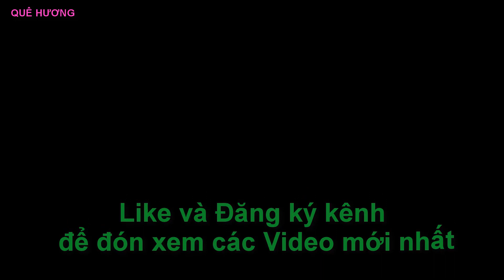Nấu canh chang chang với bầu và rau cải | QUE HUONG TIVI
Nấu canh chang chang với bầu và rau cải là món canh rất ngon, mát, dễ ăn, được người dân vùng biển Phan Thiết rất ưa thích . Thịt Chang chang  ngọt, mát, ăn không ngán, lại ngon, bổ, rẻ.
*Các bạn xem video thấy hay thì Like, Share và Đăng ký kênh  để mình có động lực làm ra các video hay về cuộc sống hàng ngày, về du lịch, lễ hội, ẩm thực, mua sắm,... của những người dân trên vùng đất quê hương Bình Thuận và các tỉnh thành khác trên đất nước mình. Cảm ơn các bạn.